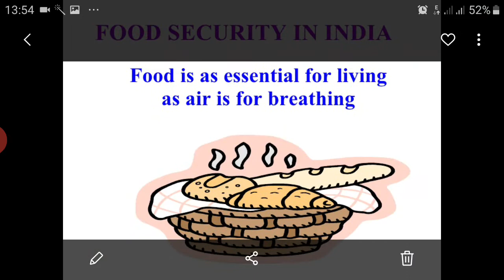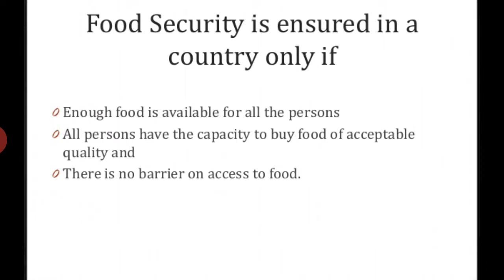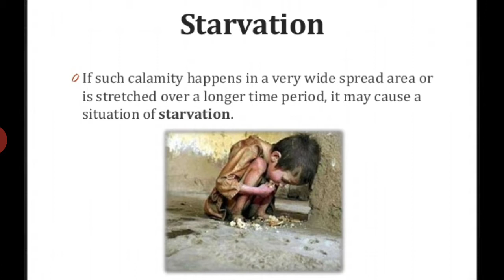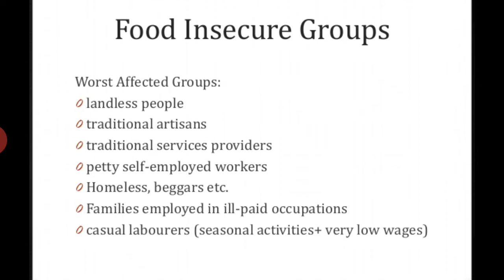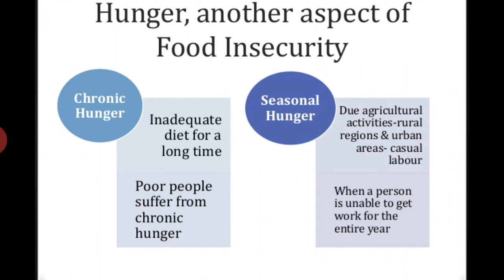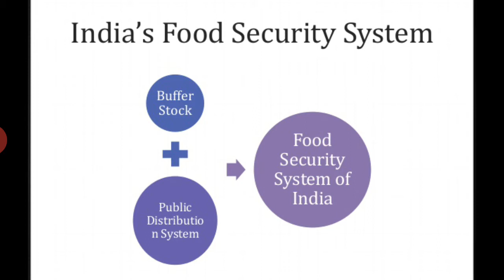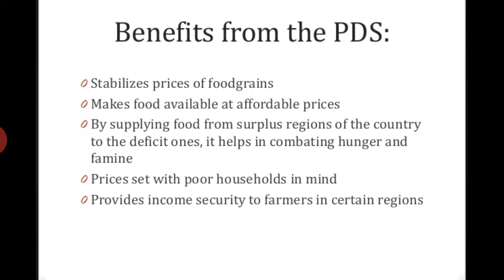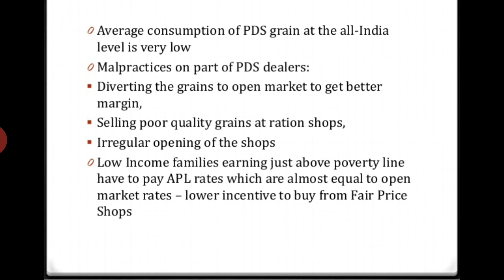Food security in India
class 9th Eco by RIYA GROUP